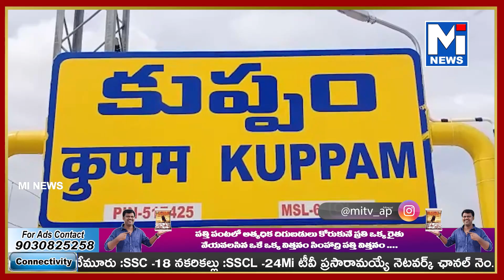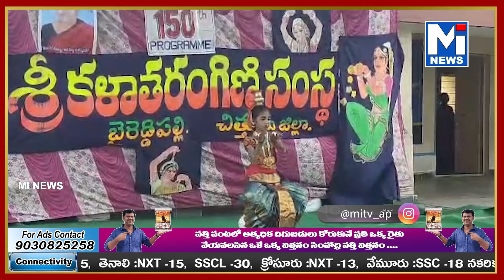బైరెడ్డిపల్లి ప్రాథమిక పాఠశాల నందు చిన్నారులకు నృత్య పోటీలు నిర్వహించారు.